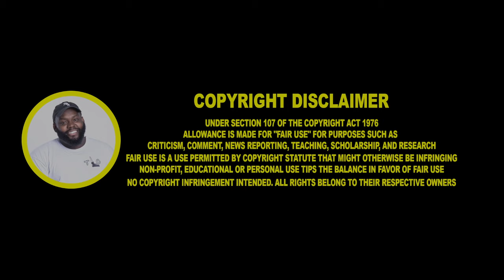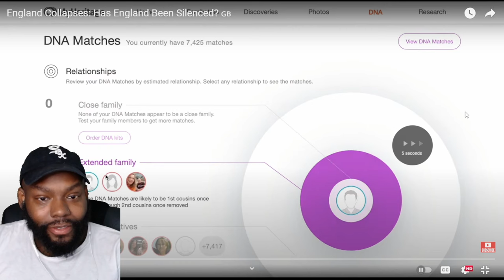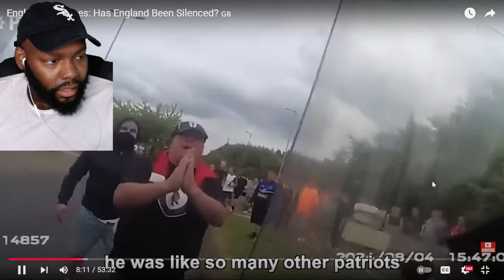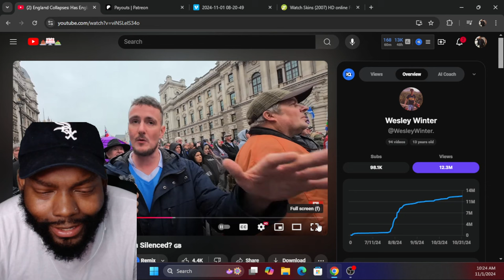England Collapses: Has England Been Silenced? 🇬🇧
England Collapses: Has England Been Silenced? 🇬🇧 CHICAGO DUDES REACTION